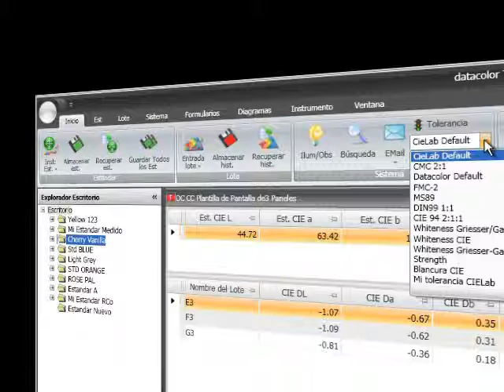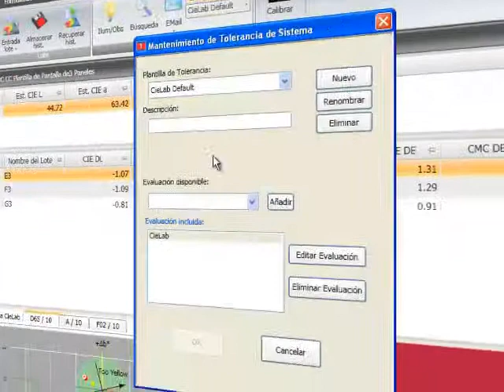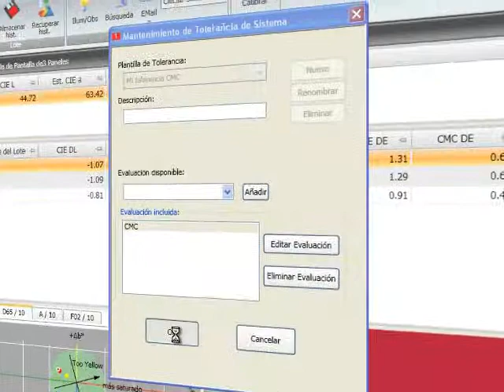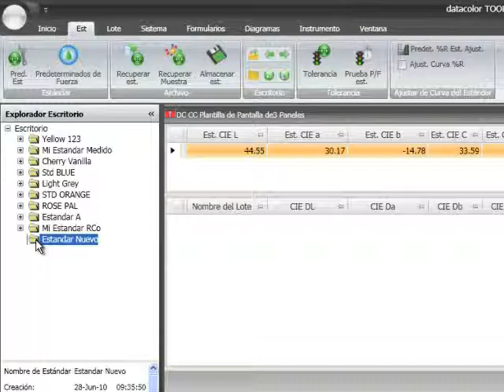Datacolor Tools v2.0 Tutoriales: Tolerancias